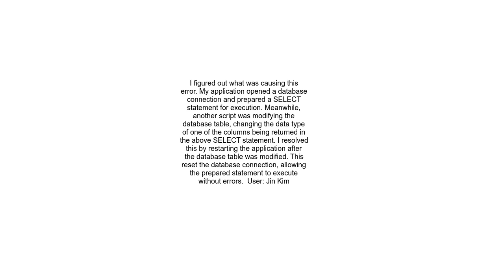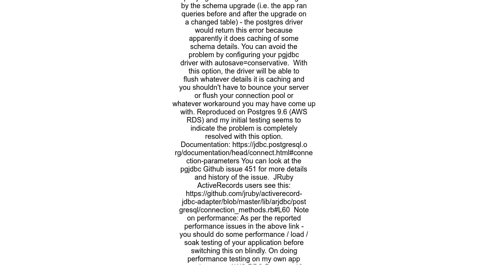Postgres &quot;ERROR cached plan must not change result type&quot;